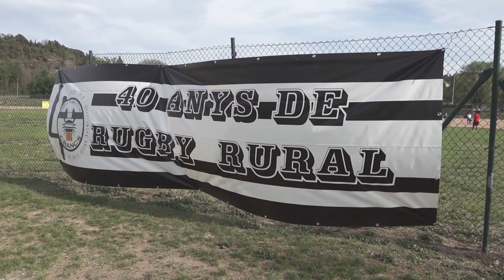Targeta Taronja 01-05-2023